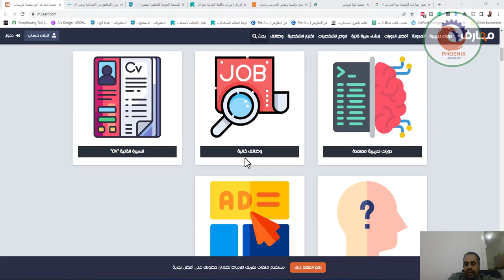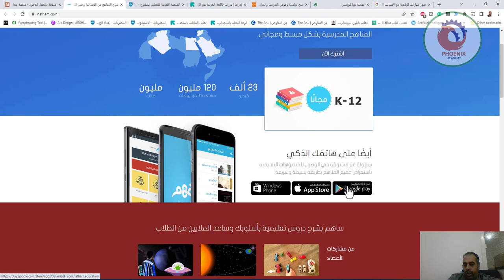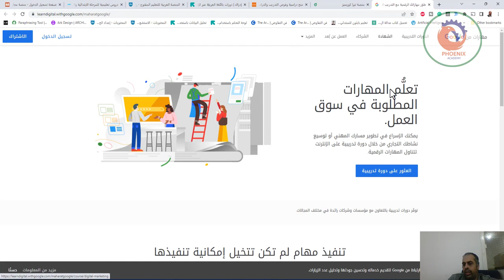افضل مواقع الكورسات العربية و المجانية و شهادات معتمدة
❤️ روابط التواصل
✅ انستجرام